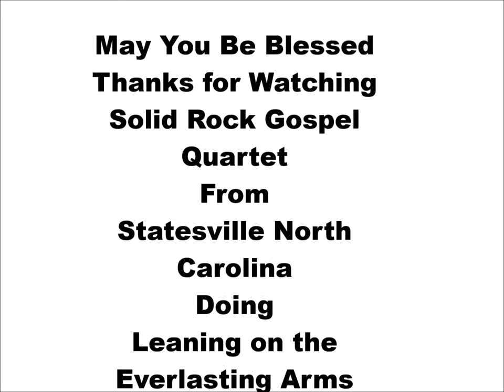Leaning on the Everlasting Arms, (traditional) Solid Rock Gospel Quartet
This is a video of Solid Rock Gospel Quartet performing Leaning on the Everlasting Arms at the 7th Annual Just a Singin at Grassy Knob Church in Union Grove North Carolina. Photography and Video by Keith Hall Photography Elkin NC.